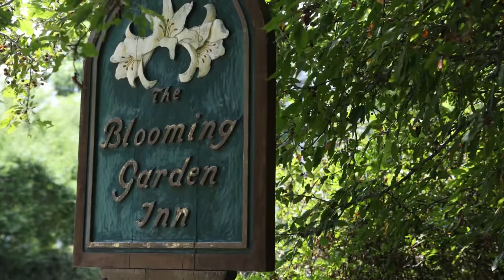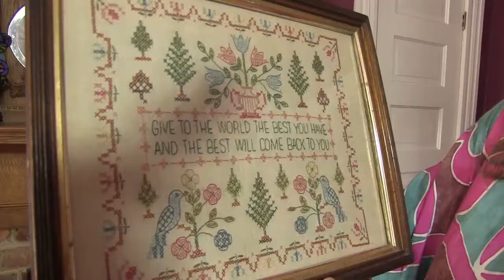Frank & Dolly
Frank & Dolly Pokrass reflect on their 24 years running the Blooming Garden Inn, an antique-studded, garden-encircled, opulent yet homey bed & breakfast in the Cleveland-Holloway neighborhood. Directed by Christina Verano Carter and Bill Pope for the 2014 Documentary Video Institute.